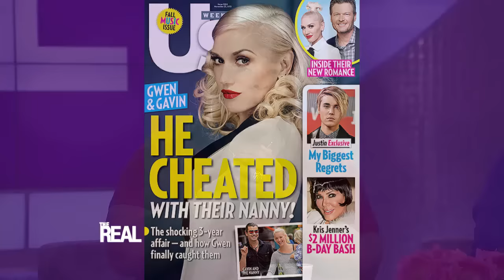Loni's Nanny Advice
What are the rules when you have a live-in nanny? Loni breaks it down during this girl Chat.